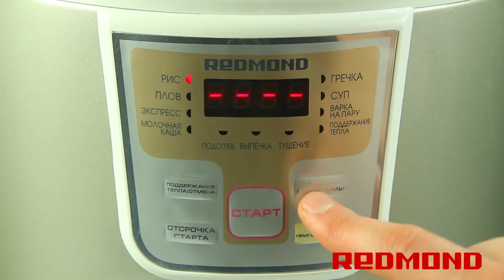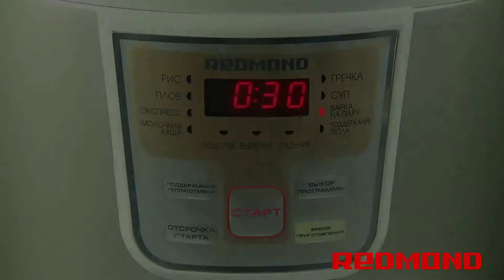Лосось с креветками в мультиварке Redmond RMC-M4503